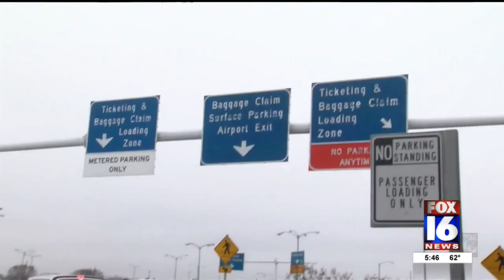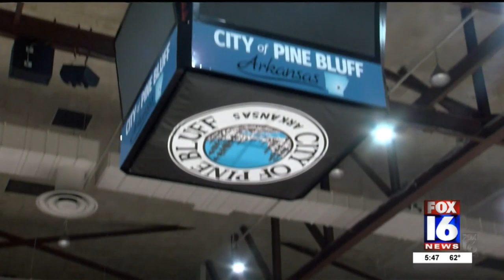Teams Arrive & Pine Bluff Prepares for King Cotton Holiday Classic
The high school basketball tournament starts Thursday at the Pine Bluff Convention Center.